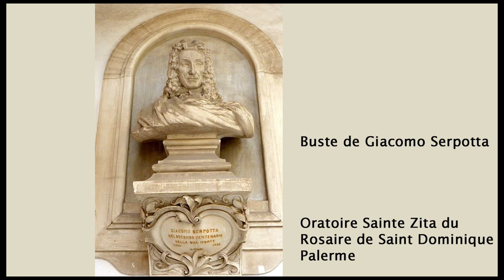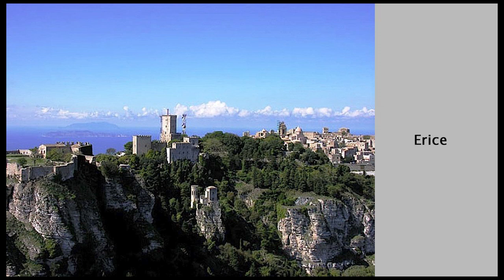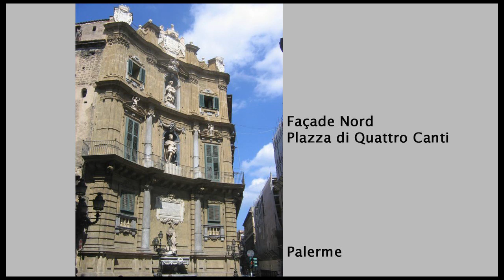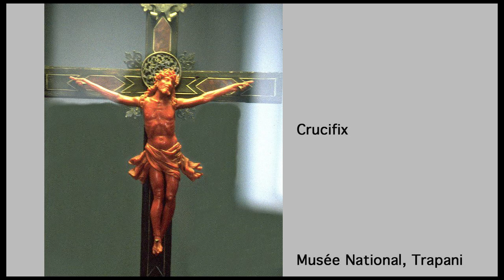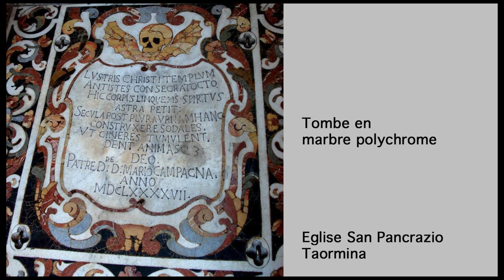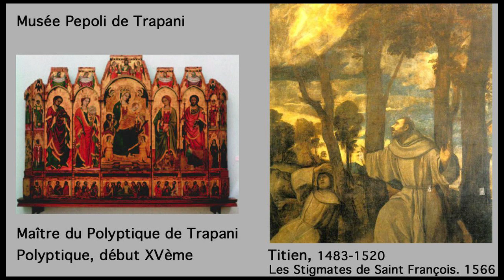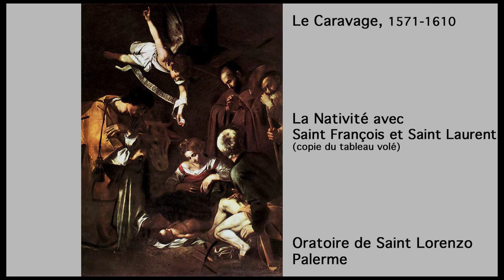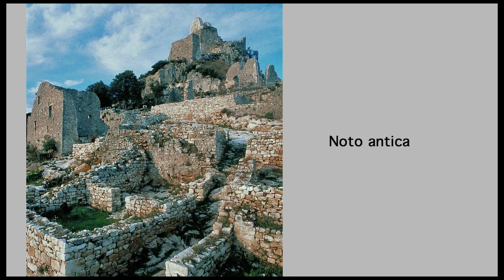Les fastes du baroque et du rococo [6] - Le baroque à la conquête de l'Europe II -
Le stuc, matériau du baroque. L'héritage des civilisations à travers la Sicile. Procession et crèches à Trapani et Erice. Les chapelles baroques.. Les oratoires de Giacomo Serpotta.. Noto cité baroque